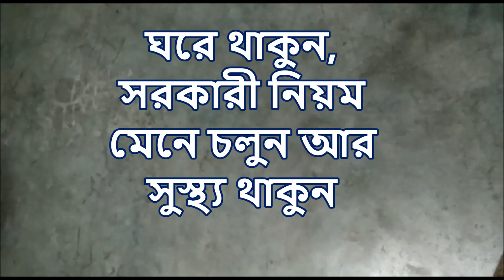করোনা ভাইরাসের নিজেকে ও অন্যদের সুস্থ্য রাখুন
করোনা ভাইরাস আমাদের সবাইকে বিব্রত করে রেখেছে।

এই ভাইরাসের সংক্রমণ থেকে বাঁচতে আমাদের প্রত্যেকের করণীয় নিয়ে কিছু কথা এই ভিডিওতে আপনাদের সাথে শেয়ার করলাম।